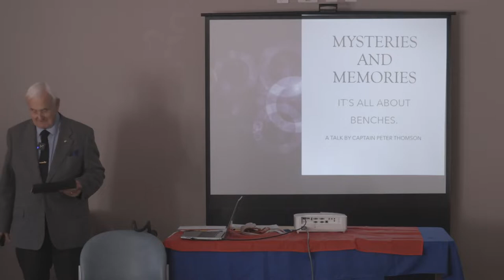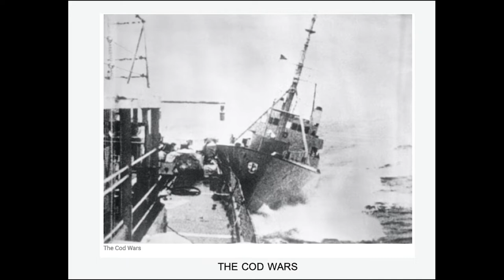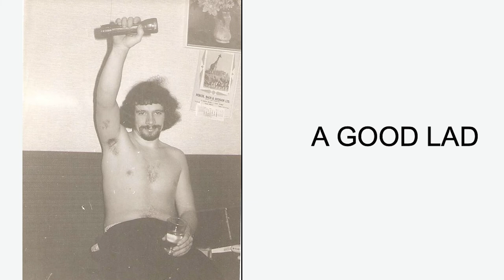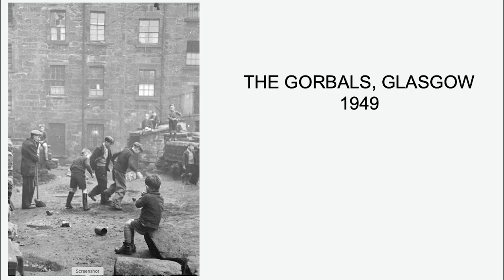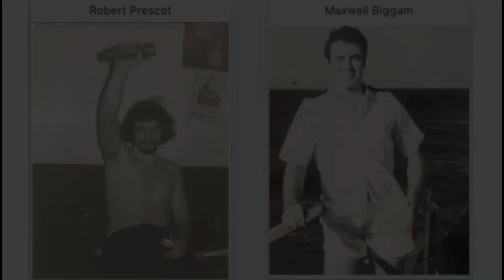Mysteries & Memories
This talk is to the memory of 2 young men, Robert Prescot & Maxwell Biggam who died at sea in what could be described as incompletely explained circumstances aboard the Liverpool Bridge.